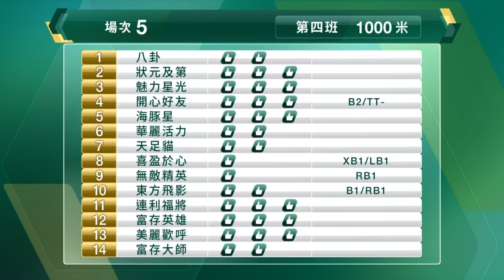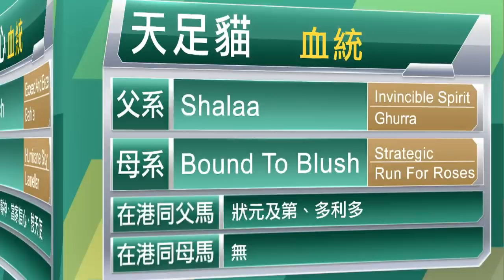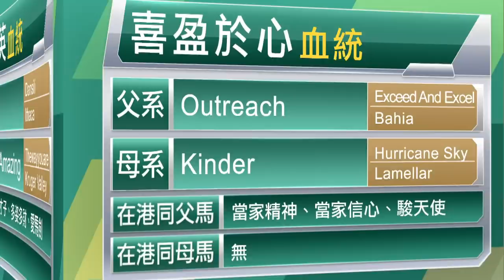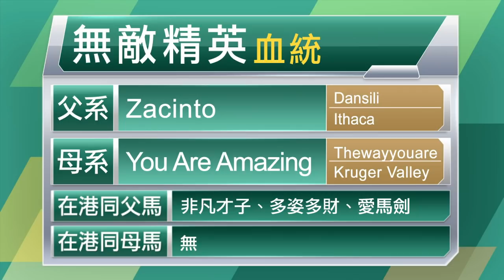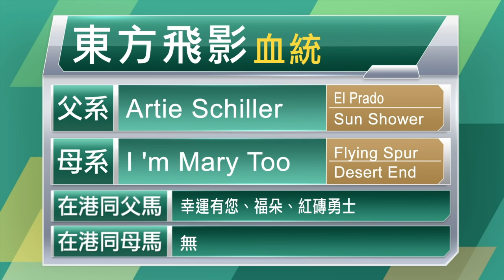【早着先機】21/22 #35 沙田日賽 — 第5場（1月9日）